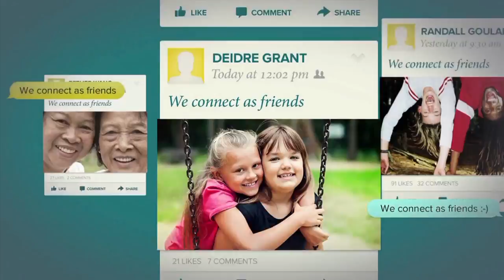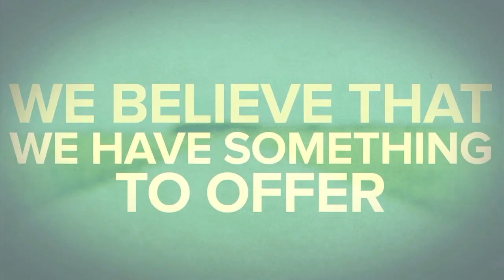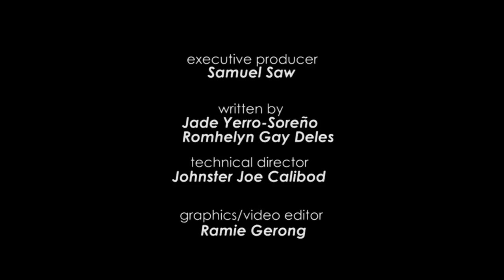Dynamic Youth | LOURDES COLLEGE | Music & Education